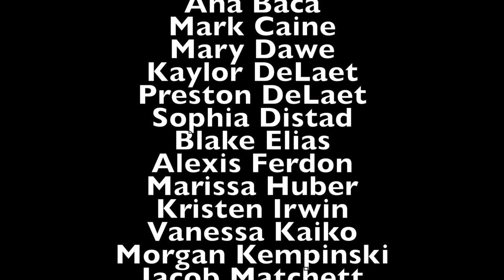Wausaukee Senior Video 2015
All credit is to be given to Kaylor & Jenna.